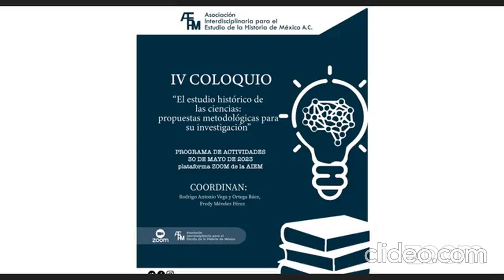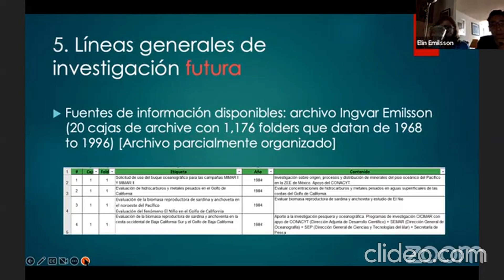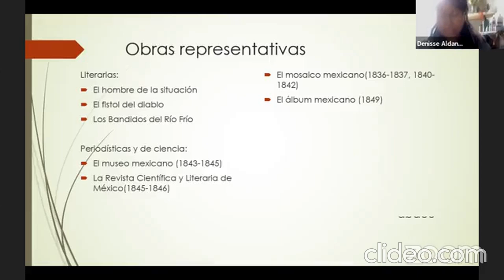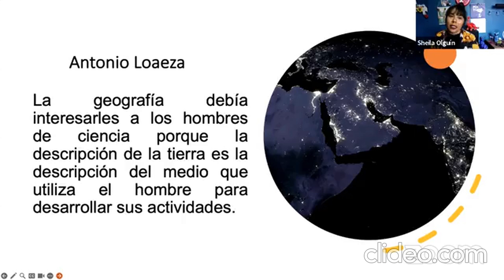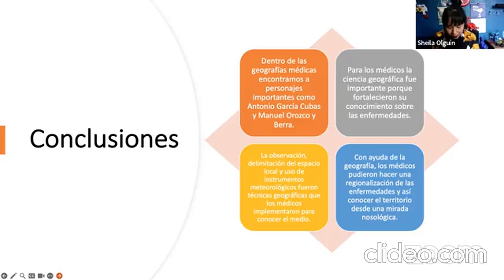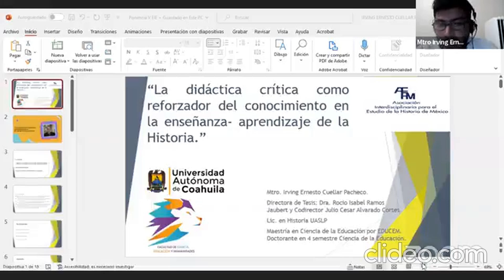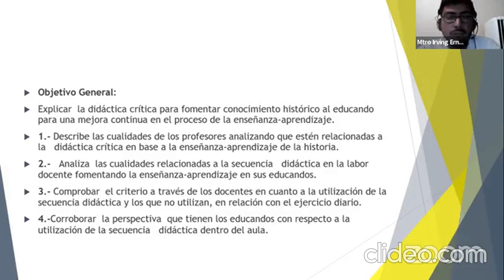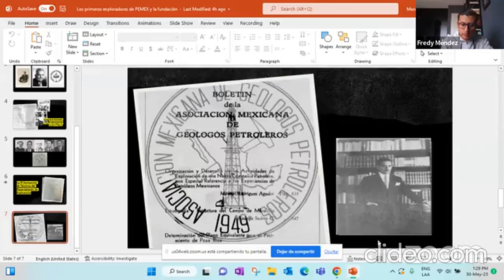IV Coloquio - El estudio histórico de as ciencias. Propuestas metodológicas para su investigación Ap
30 de mayo de 2023
Coordinan: Dr. Rodrigo Vega y Ortega Báez, Fredy Méndez Pérez. Mesa 1.